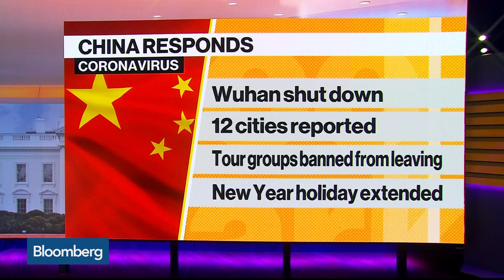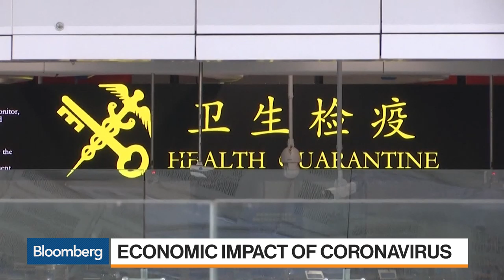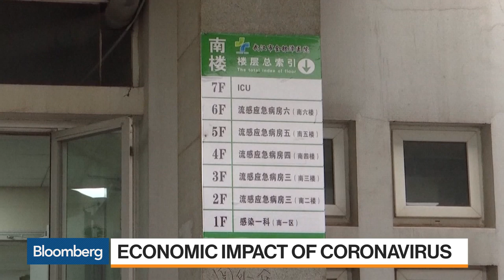How Can the Coronavirus Impact China’s Economy?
Jan.27 -- John Quelch, dean at University of Miami Herbert Business School, examines the potential economic impact the spread of the coronavirus could have on China’s economy. He speaks with Bloomberg’s David Westin on “Balance of Power.”